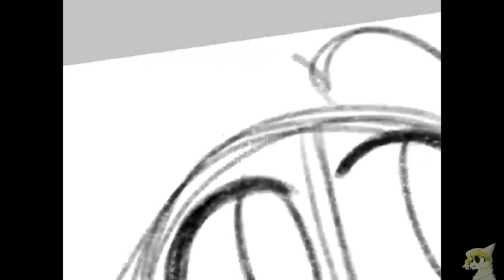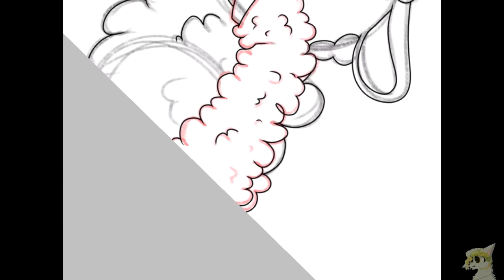Art Trade with Pretzel AS - Beanie Boo Speepaint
Hello, my little flames!

Today, I am doing an art trade with @PretzelAS. So, I ordered a package from BeanieBoutique and I will soon be making a video reviewing it once I get the package. I will try to catch up on all of the art trades I need to do. Also a reminder about It Hurts to be Pretty. It is not cancelled like I said in one of my videos, I am still working on making episode 6 so It Hurts to be Pretty is just on break until I post the video.

Drawing: IbisPaint X
Editing: CapCut
Art Trade Count: 6/3 (Closed)
*Remember, only the people I made the art for are allowed to use it.*